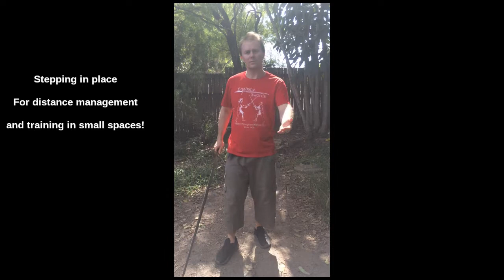BS tutta colpi drill 2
Flow drills with diagonal stepping, and stepping in place